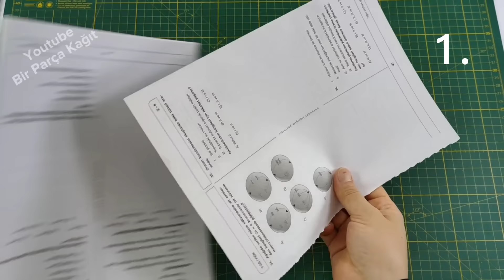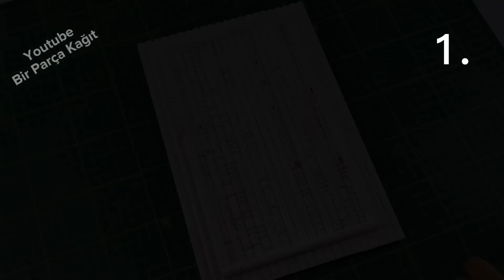Waste Paper Crafts Ideas - 2 Useful Ideas with Waste Paper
WITH LOVE 😍